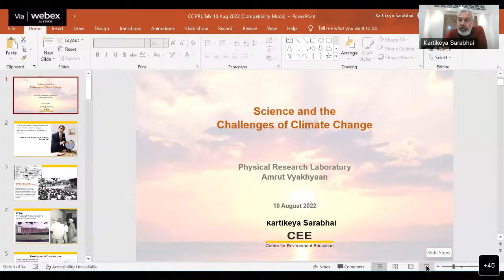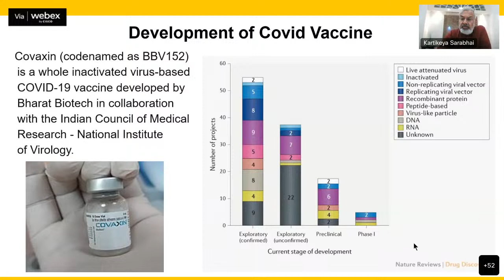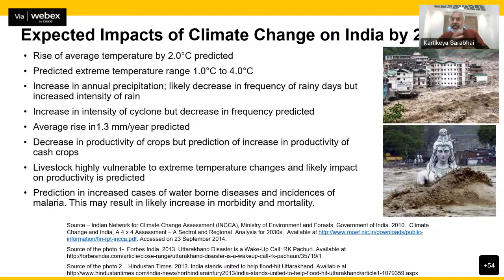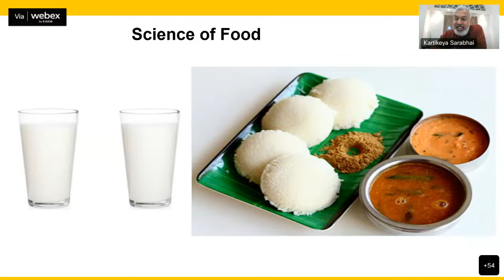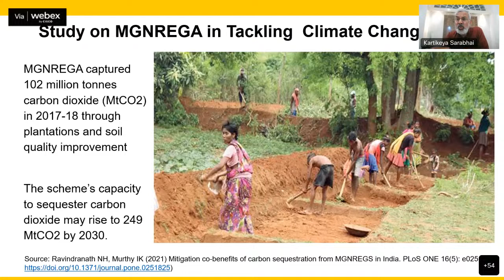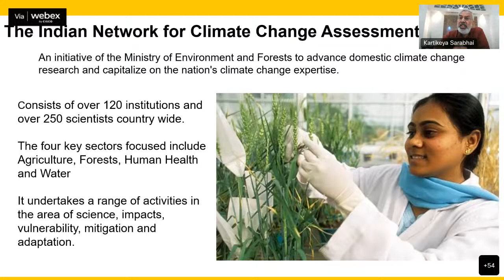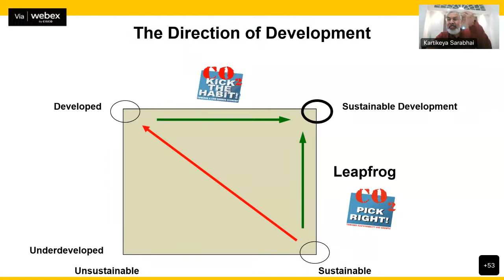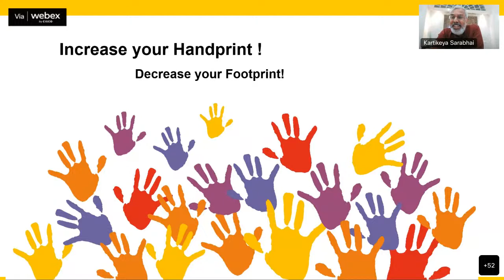54_PRL ka Amrut Vyakhyaan, 10.08.2022, Mr. Kartikeya Sarabhai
Title: "Science and the Challenges of Climate Change"